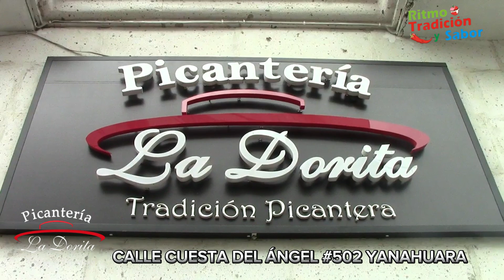Picanteria "LA DORITA"